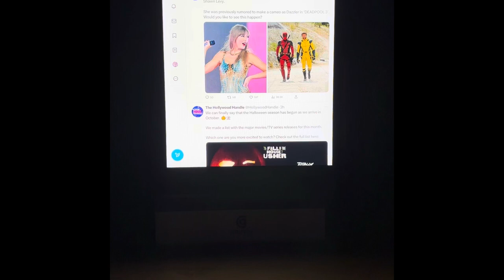Taylor Swift has been seen alongside Ryan Reynolds Hugh Jackman and Shawn Levy She was previously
Taylor Swift has been seen alongside Ryan Reynolds Hugh Jackman and Shawn Levy She was previously rumored to make a cameo as Dazzler in DEADPOOL 3 Would you like to see this happen